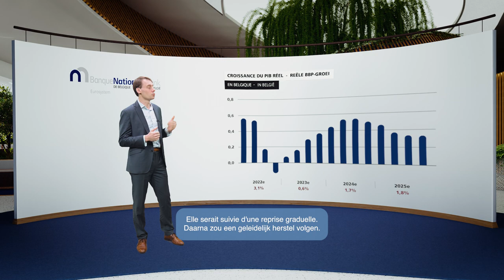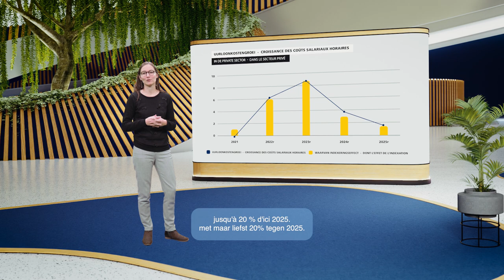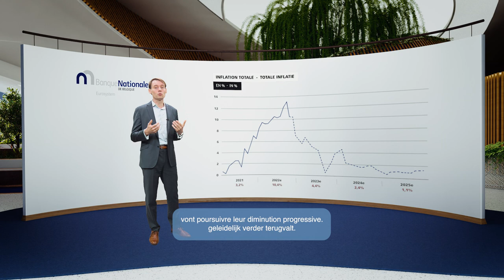Economic Projections for Belgium – Autumn 2022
According to the NBB's latest projections, the Belgian economy is expected to contract temporarily in the fourth quarter of 2022 due to the energy crisis but pick up again in 2023.